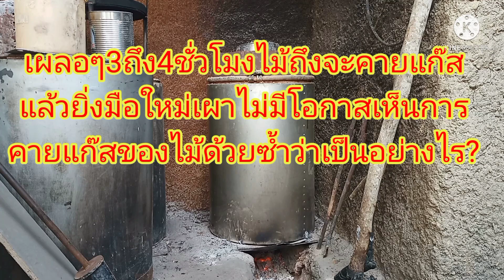เตาเผาถ่านไร้ควัน โอกาสที่มือใหม่จะเผาถ่านสำเร็จยากมาก ไม่มีโอกาสเห็นแก๊ส@ทวีศรีมูล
@ทวีศรีมูล การเผาเตาเย็นจะใช้เวลานานมากจึงแนะนำให้อบ หรือเผาเล่นสัก1ถึง2ชั่วโมง แล้วเผาจริงจะง่ายทุกขั้นตอนครับ